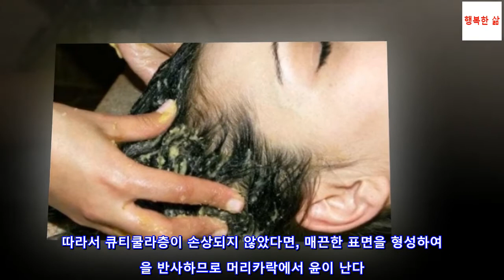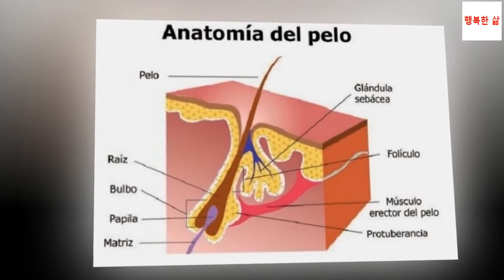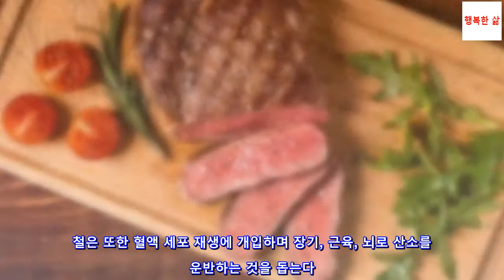모발 강화에 좋은 음식